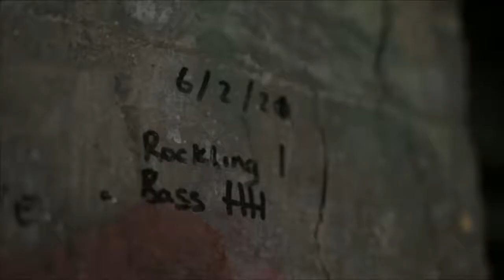HarlemO Lil S - Risk Taker (Music Video)